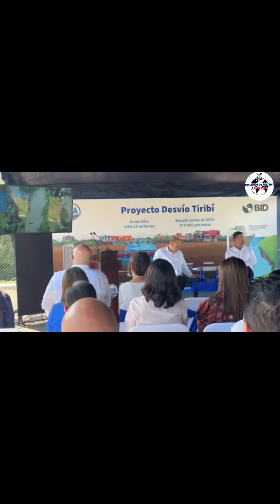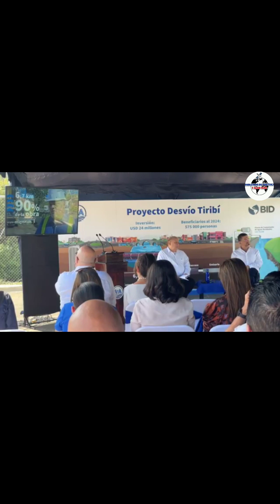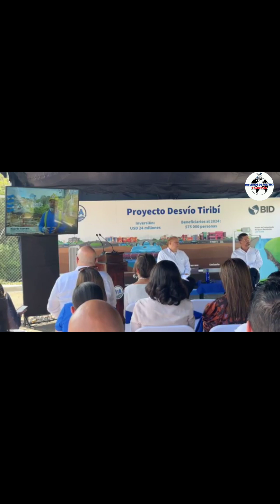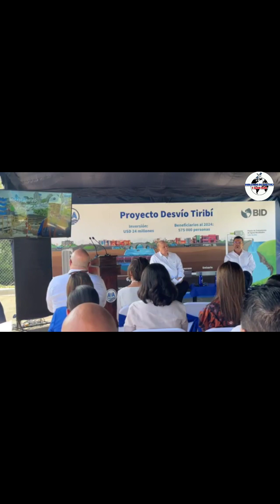PROYECTO DESVÍO TIRIBÍ AYA GOBIERNO DE LA REPÚBLICA DE COSTA RICA 🇨🇷